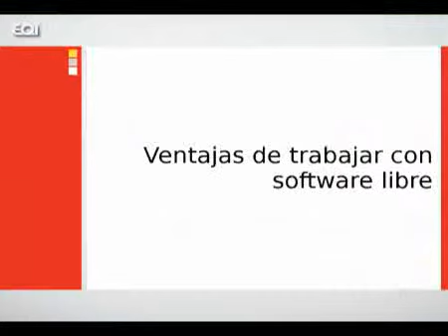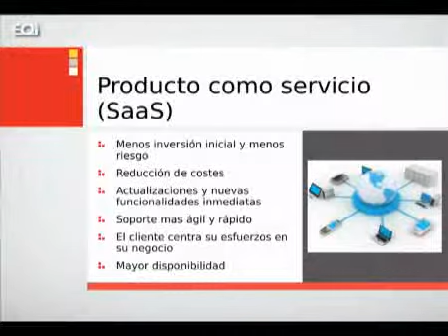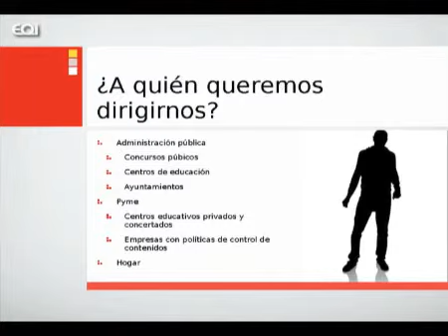Drainware: modelo de negocio basado en software libre.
Drainware es un producto de seguridad que utiliza un modelo de negocio basado en software libre. El ponente explica este modelo de negocio, las ventajas de usar software libre y liberar software, su cadena de valor, casos de éxito y planes de expansión e internacionalización.
Organiza: Neurowork neurowork.net
18_03_2010